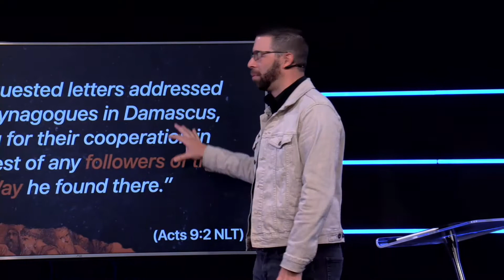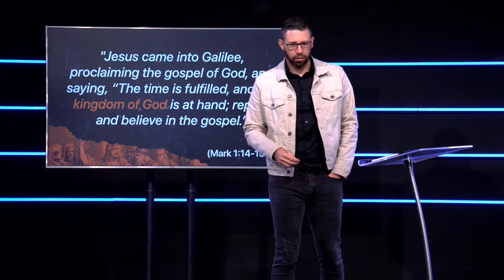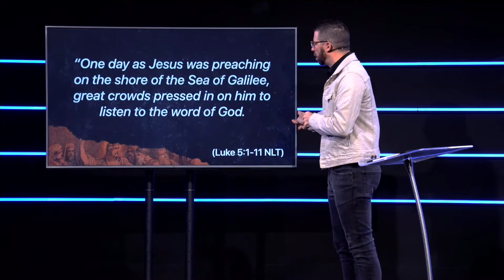People of Surrender | People of the Way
We hear the phrase “follower of Jesus” often but what does it look like to be a true “follower” of Jesus? In our new series People of the Way, we’ll take a closer look at what it really means to follow Jesus in our modern and sometimes chaotic world!